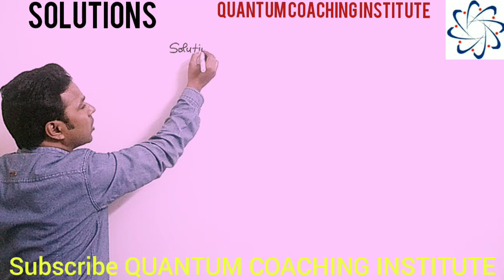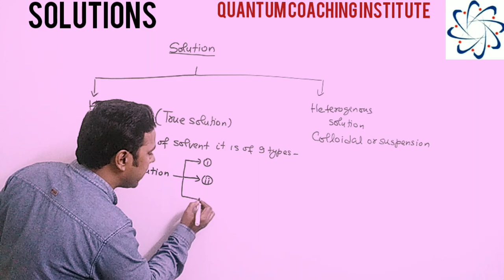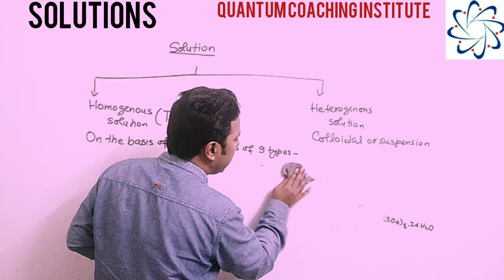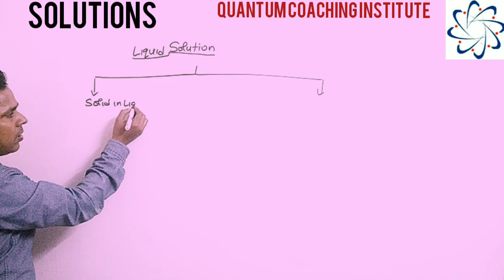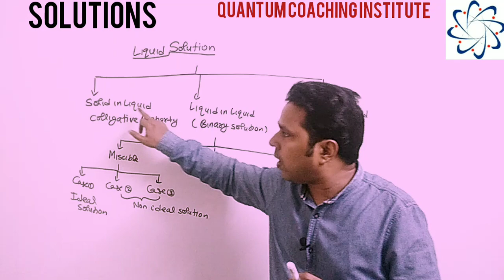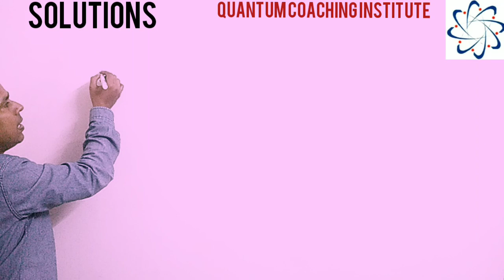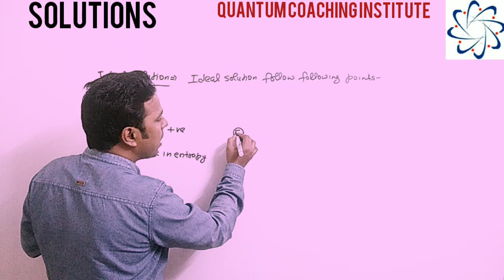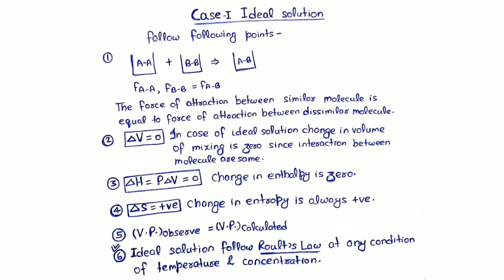Ideal solutions|Chemistry (Lecture: 1)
In this lecture introduction of solutions chapter and point related to ideal solutions are included.